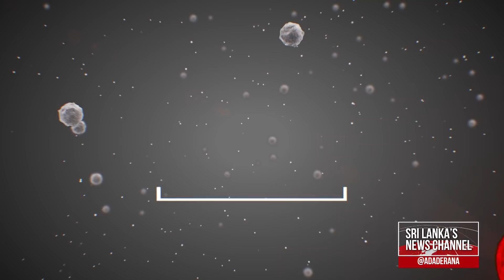GET REAL with Mahieash Johnney | Episode 30 | Coronavirus Crisis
As the numbers of Coronavirus cases continue to make a slow rise, questions arise as to whether Sri Lanka will see an end to the crisis in the near future. The state has become a front runner in its relentless effort to keep the people safe gearing all arms of the government to mitigate and eliminate the threat of COVID-19.

In today’s special episode on our continuing coverage of the coronavirus crisis, we are joined by 23rd Army Commander of the Sri Lankan Army Lieutenant General Shavendra Silva who is now the head of the COVID-19 Presidential Task Force and Admiral Professor Jayanath Colombage - Member of the National Action Committee to prevent the spread of the Coronavirus.

Original on air date - 2nd of April 2020